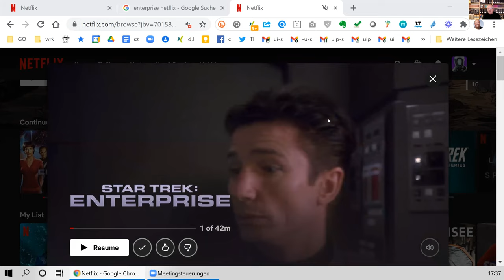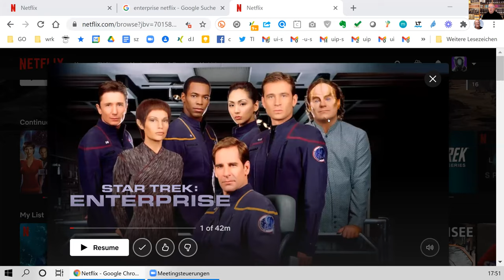Star Trek: Enterprise, 1. Season (Review)